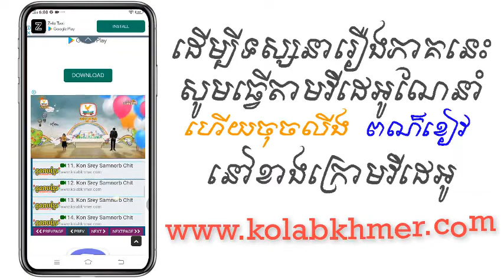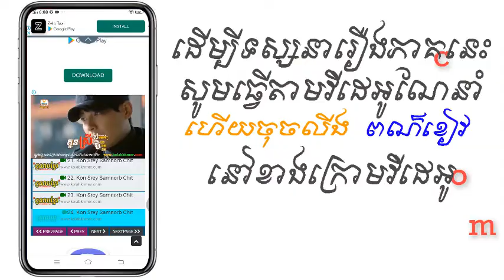(ភូមិខ្មែរ-Phumikhmer) Khchorng Sang | ខ្យងស័ង្ខ ភាគទី 42